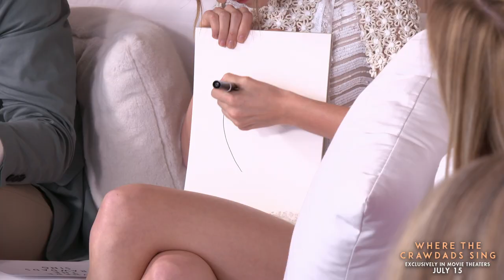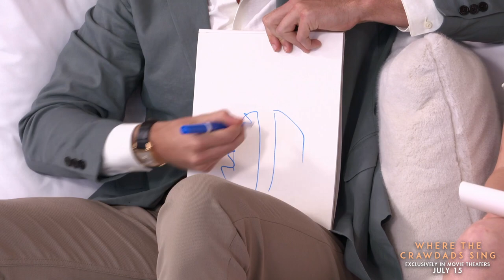LIVE: WHERE THE CRAWDADS SING Chat with Reese Witherspoon, Cast & Director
Producer Reese Witherspoon chats Where The Crawdads Sing with Daisy Edgar-Jones, Taylor John Smith and Director Olivia Newman. Join the conversation as Reese and the stars of the movie share behind-the-scenes stories and their reaction to first hearing Taylor Swift’s original song “Carolina.” CrawdadsMovie - Exclusively in movie theaters July 15.

From the best-selling novel comes a captivating mystery. Where the Crawdads Sing tells the story of Kya, an abandoned girl who raised herself to adulthood in the dangerous marshlands of North Carolina. For years, rumors of the “Marsh Girl” haunted Barkley Cove, isolating the sharp and resilient Kya from her community. Drawn to two young men from town, Kya opens herself to a new and startling world; but when one of them is found dead, she is immediately cast by the community as the main suspect. As the case unfolds, the verdict as to what actually happened becomes increasingly unclear, threatening to reveal the many secrets that lay within the marsh.

Where the Crawdads Sing stars Daisy Edgar-Jones (Normal People) as “Kya Clark,” Taylor John Smith (Sharp Objects) as “Tate Walker,” Harris Dickinson (The King’s Man) as “Chase Andrews,” Michael Hyatt (Snowfall) as “Mabel,” Sterling Macer, Jr. (Double Down) as “Jumpin’,” and David Strathairn (Nomadland) as “Tom Milton.” Olivia Newman (First Match) directs the screenplay by Lucy Alibar (Beasts of the Southern Wild) based upon the novel by Delia Owens. The 3000 Pictures film is being produced by Reese Witherspoon and Lauren Neustadter.